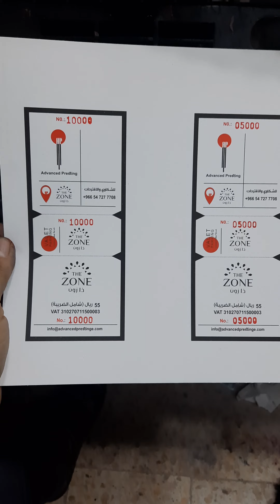Alwan al haroof printing press Riyadh saudi Arabia al khalidiya 🇸🇦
zain khan peshawar Pakistan work is saudi Arabia 🇸🇦 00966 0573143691

I'm oprtaer heidelberg printing machine

GTO HEIDELBERG 52 1colour# 2colour Pakistan 🇵🇰 ♥️ 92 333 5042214

zain ull Abideen #

I'm 8year working experience is saudi Arabia 🇸🇦
Dammam & Riyadh   12/05/2023

I need job in jeddah and makkah
 I need salry 2200 riyal +room +Ac+kitchen